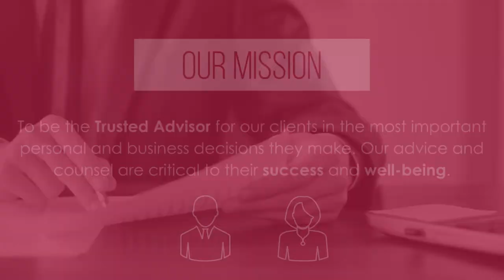Mission | Vision | Values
A look at Robertson Ryan's Mission, Vision & Values.